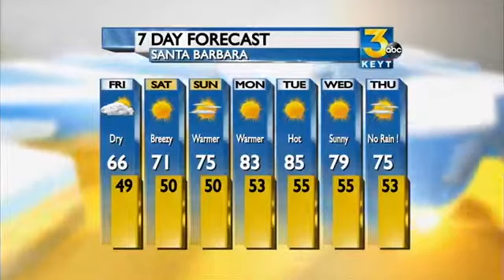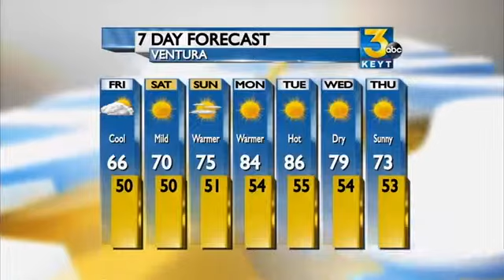Friday Morning Forecast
Partly to mostly sunny skies and daytime highs still below normal.